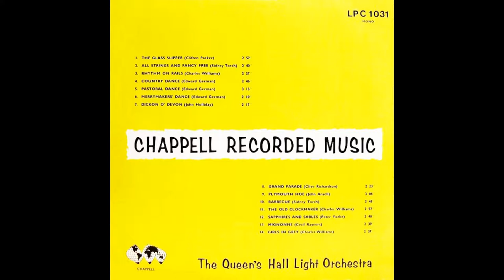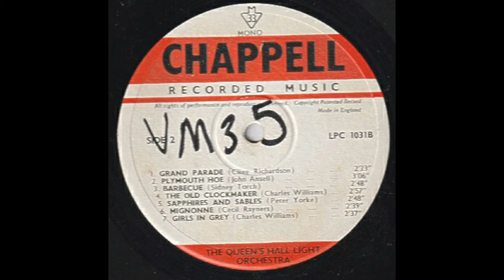Barbecue - Sidney Torch - Queen's Hall Light Orchestra - C.268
A trip back to the 1940s for 'Barbecue', composed by Sidney Torch (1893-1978) for the Chappell Recorded Music Library.
This was the era when all Chappell 78s were single sided . It was a 1946 release and it would be another year before music was put on both sides of the disc.
'Barbecue” is played by the Queen's Hall Light Orchestra.
The conductor is not stated but I would hazard a guess and say that it was Charles Williams who was director of the QHLO throughout that time.
Catalogue number is C.268.
The LP version shown on the thumbnails was released in 1969.(LPC 1031).